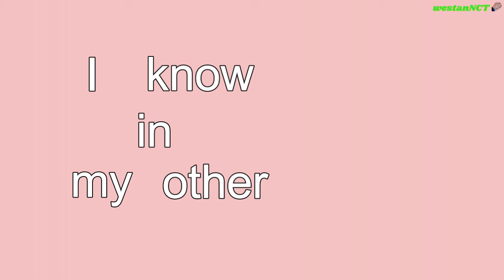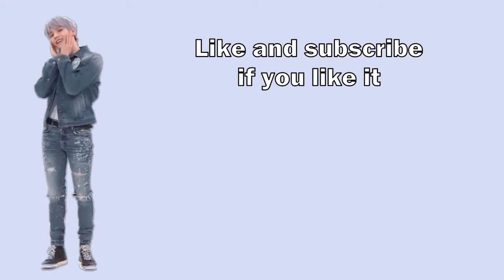NCT Taeil attacking his members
Hello all! It's been a month:") I'm back with another video about Taeil! Eventho he is one of the most patient member. But when he gets angry or triggered, then, brace yourself. What's funny is, the members will always laugh whenever Taeil gets angry or anything. They still won't be scared of this cute guy LOL.

And HappyNctzensDay HappyBirthdayTaeil !!

Credits to:
- NAJA❤
- KPOP X Labels
- shbup
- xXEdXx17